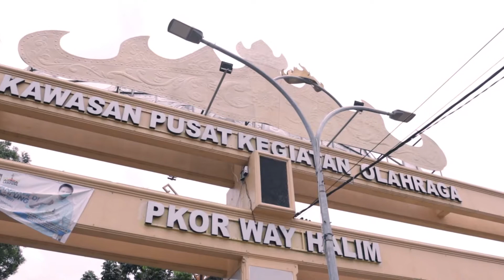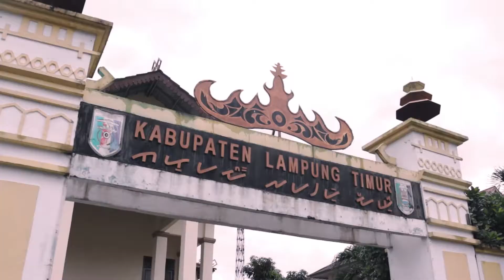Aldi || Mengabadikan || Visual Narration Video